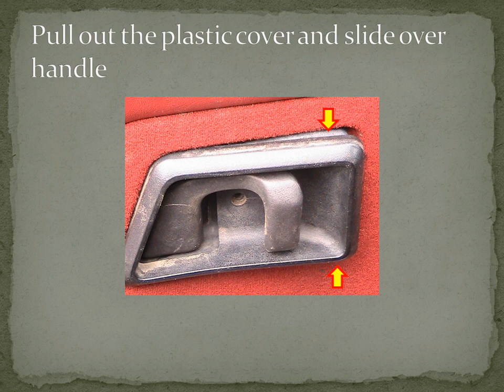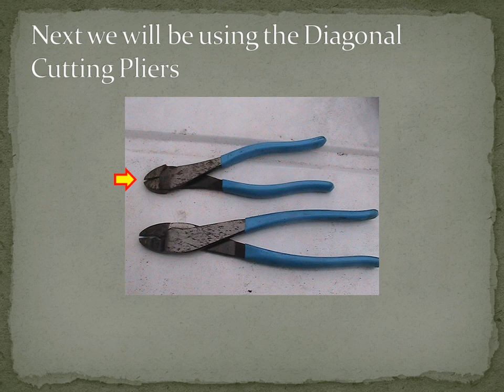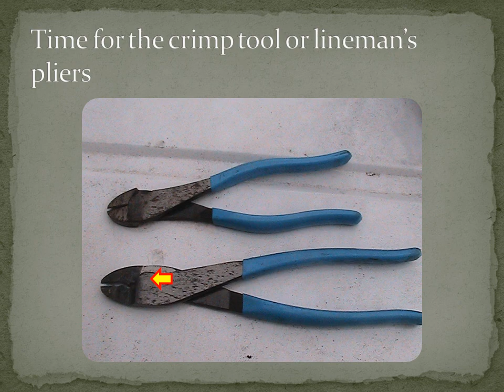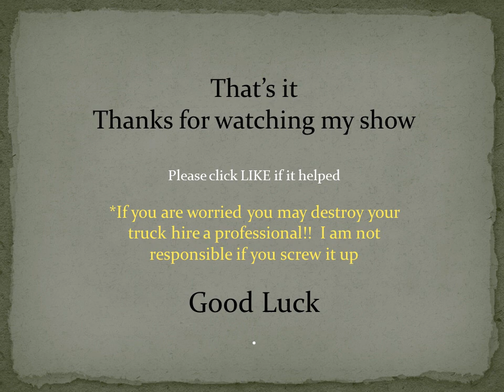FORD Ranger inside door handle easy fix!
Don't waste your time watch this video and get it right the easy way.  Just 2 screws and three tools. No need to take the door apart! Will work on any similar model. This is a 1992 Ford Ranger XLT driver's side inside door handle. The rest of the door functioned fine.